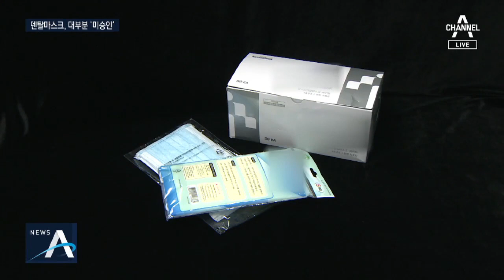수술용 마스크인줄 알았는데…대부분 무인증 중국산 | 뉴스A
이렇게 날씨가 더워지다보니 두꺼운 마스크보다 얇은 수술용 덴탈 마스크 많이 찾으십니다. 지금 제가 들고 있는 마스크 중 하나는 진짜 덴탈 마스크고, 하나는 방역 효과가 검증되지 않은 중국산입니다. 생긴 것은 비슷하죠. 김재혁 기자가 어떻게 구분하는지 알려드립니다.

[리포트]
30도를 웃도는 날씨에 두꺼운 방역마스크 대신 얇은 수술용 마스크를 쓴 시민이 많습니다.

[김용문 / 서울 성동구]
"그런 (방역)마스크는 너무 답답해서 못 끼고 너무 덥고…"

하지만 '덴탈마스크'로도 불리며 시중에서 수술용 마스크라고 팔리는 제품 상당수가 방역 성능이 확인되지 않은 일회용 마스크라는 게 식품의약품안전처의 설명입니다.

[식품의약품안전처 관계자]
"모양이 비슷하다고 생겼다고 해서 '덴탈'이라고 부르는 거에요. 사람들이…"

실제 식약처의 허가를 받은 수술용 마스크의 경우 겉표지에 '의약외품' 표시가 뚜렷하지만, 일회용 마스크의 경우 이런 표시가 없습니다.

모양만 비슷한 일회용 마스크가 마치 식약처 허가를 받은 수술용 마스크인 것처럼 팔리고 있는 겁니다.

실제 약국들을 돌아봤습니다.

[○○약국]
"(덴탈 마스크 맞아요?) 덴탈이 원래 일회용 마스크라는 거야. 치과에서 치료할 때 쓰는 거. 의약외품"

[□□약국]
"(덴탈 마스크예요? 이거 하나 주세요) 5장에 5천 원이에요."

약국에선 식약처 허가 마스크인 것처럼 팔았지만, 둘 다 의약외품 표시가 없는 중국산 일회용 마스크입니다.

[김재혁 기자]
"시중에 덴탈마스크로 유통되고 있는 중국산 마스크와 식약처 허가를 받은 수술용 마스크의 차이를 비교해보겠습니다."

분무기로 물을 뿌리자 식약처 허가를 받은 수술용 마스크는 물기가 새어나가지 않지만, 중국산 일회용 마스크는 겉면까지 물기가 스며드는 모습이 선명합니다.

마스크를 겹쳐 만든 원단 수도 수술용 마스크는 4겹이지만, 중국산 마스크는 3겹 뿐입니다.

식약처는 일회용 마스크는 수술용 마스크와 달리 코로나19 바이러스 효과가 검증되지 않았다고 강조했습니다.

채널A 뉴스 김재혁입니다.

〈평일〉
08시 00분 라디오쇼 정치시그널 (유튜브 라이브)
08시 50분 김진의 돌직구 쇼
10시 20분 김진의 더라방 (유튜브 라이브)
12시 00분 뉴스A 라이브
15시 50분 강력한 4팀
17시 20분 뉴스TOP10
19시 00분 뉴스A

〈주말〉
12시 00분 토요랭킹쇼·뉴스A 라이브
17시 40분 뉴스TOP10
19시 00분 뉴스A